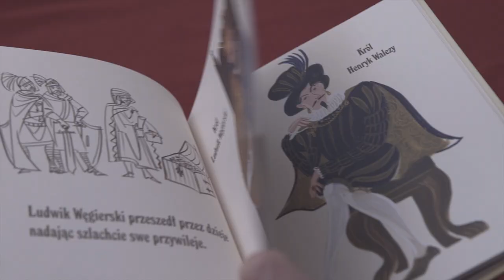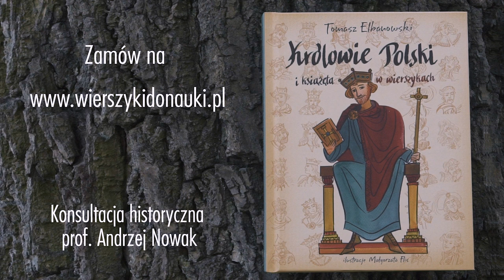Królowie Polski w wierszykach, Tomasz Elbanowski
Doskonała książka dla dzieci! Historia Polski w wierszykach.
KONSULTANT HISTORYCZNY: prof. Andrzej Nowak.
Wpadające w ucho wierszyki o władcach Polski ilustrowane pięknymi akwarelami Małgorzaty Flis.
Książka zawiera mapy. Wspaniałą prostą oś czasu. Opis każdego z królów. twarda oprawa, 100 stron
Książkę można zamówić tylko w internecie na wierszykidonauki.pl